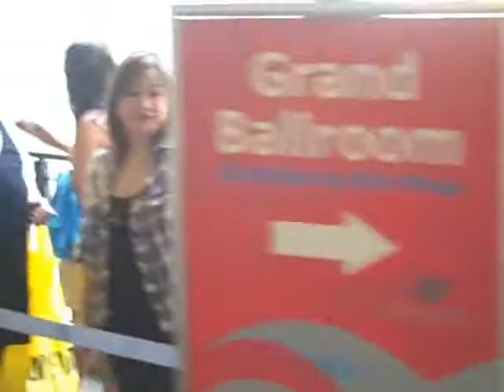Gleek Video Recap KIIS-FM